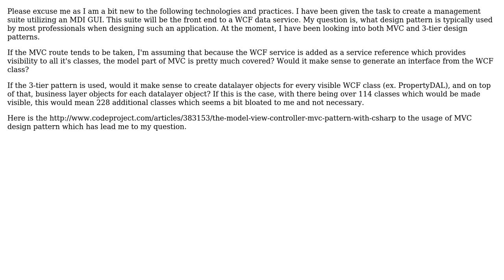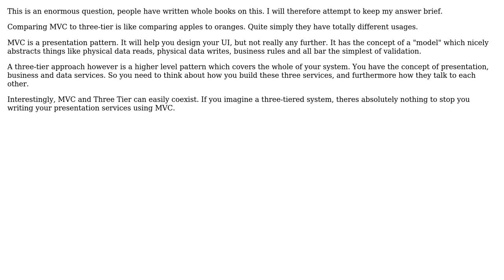Which design pattern is typically used when designing a WCF data services driven Winforms...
Software Engineering: Which design pattern is typically used when designing a WCF data services driven Winforms application?

With thanks & praise to God, and with thanks to the many people who have made this project possible! | Content (except music & images) licensed under CC BY-SA | Music | Images & others | With thanks to user PeteH user James Shaw and the Stack Exchange Network Trademarks are property of their respective owners. You are responsible for your own actions.